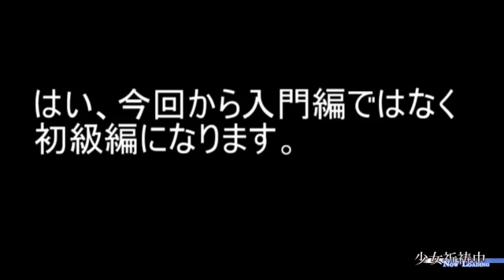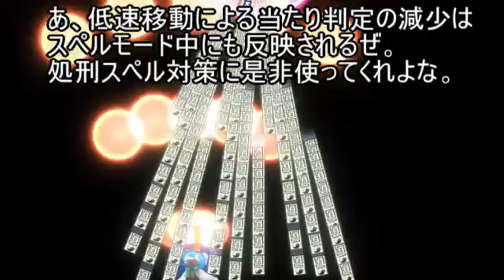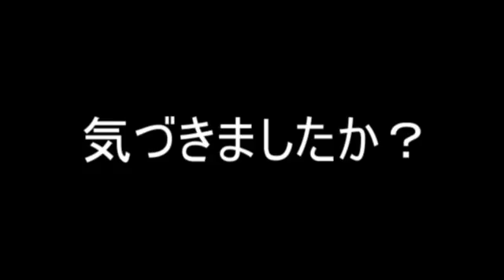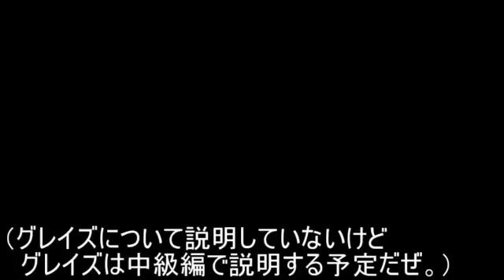{part 初級1}PS4幻想の輪舞 全３→全４の霊夢使いが解説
説明
なんでこんなOPを作ってしまったんだ・・・（スキップ＝１．３０までバーを頼む）

今回からようやく初級編だな、アイツが発売するまでに上級編まで行けるかどうか・・・